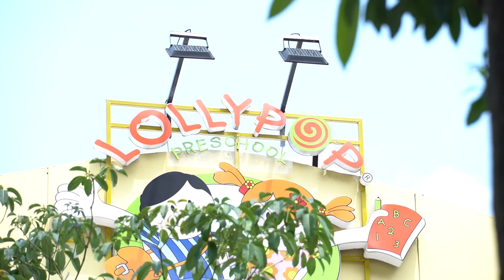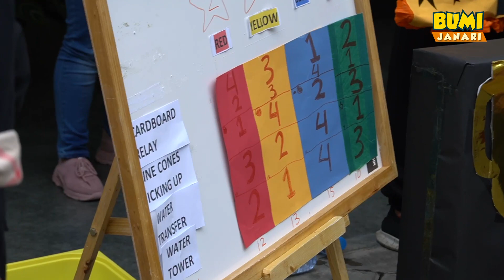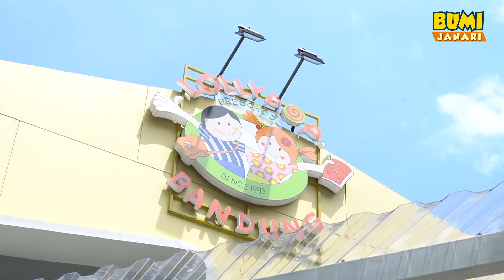BumiJanari - OUTBOND DI SEKOLAH BERSAMA MANG KAKANG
Halo teman-teman, bertemu aku lagi, Ari, di

Di episode kali ini, Ari lanjutin kegiatan outbond yang kemaren sempat tertunda

Gimana ya keseruannya? tonton sampai akhir ya!

Selamat menonton!

Inget, jangan cari video hantu disini ya,
Kalo mau cari video hantu, di youtube Mama aja! muehehe...